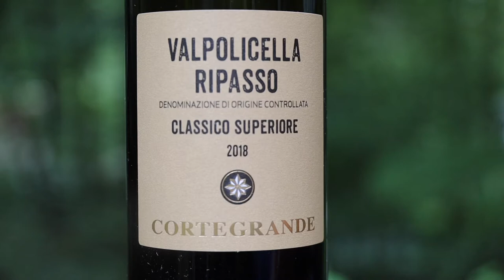Wine Tasting For Beginners: Italian Red Wines Explained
If you love bold wines, Italian reds are some of the best (and most unique) out there. Let our partner and wine pro Marc Supsic lead you through this quick virtual tasting of four selections!

Intro 0:00
Valpolicella 0:26
Cortona Merlot 1:28
Aglianico blend 2:05
Negroamaro 3:01
Food Pairings 3:43
Conclusion 4:34

Buy this Weekly Tasting and have it delivered to your door so you can taste along:

Wines featured in this video:
Corte Grande Valpolicella Ripasso Classico Superiore 2018
Vecchia Cantina de Montepulciano “Poggio Stella” Merlot Cortona 2019
Nativ Suadens Rosso Cuvee Campania 2018
Cantine Paradiso “Posta Piana” Negroamaro Puglia 2018

I deliver quick and easy tips that demystify the world of alcoholic beverages for the new and curious drinker.